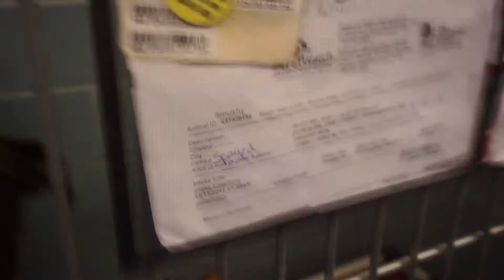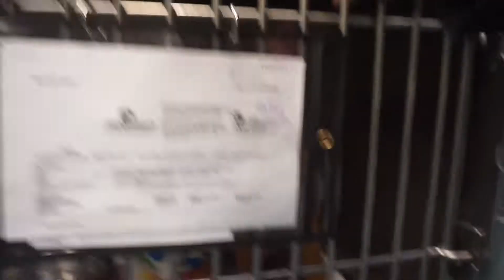SHOULD I ADOPT PUPPIES??! SURPRISE VISIT FROM TEXAS | NY VLOG Ep. 4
My boyfriend has been talking about adopting puppies/doggies for a while. We gave Anti-Cruelty society in Chicago a visit and we fell in love with Kelb! My family also came over today from Texas and Indonesia to surprise my grandma!